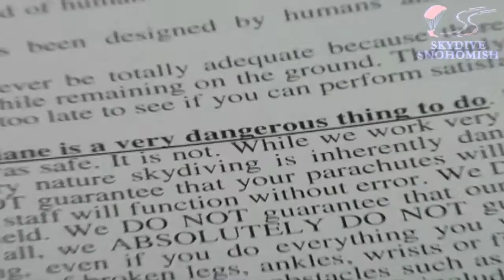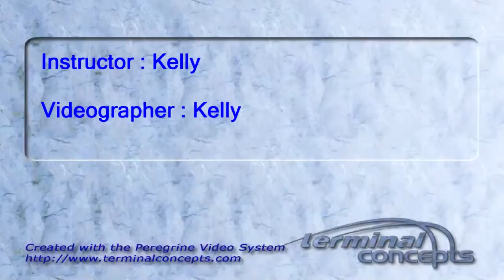Carly Hayes's Tandem skydive!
Carly Hayes's tandem skydive on Saturday, April 07, 2012 with Kelly.